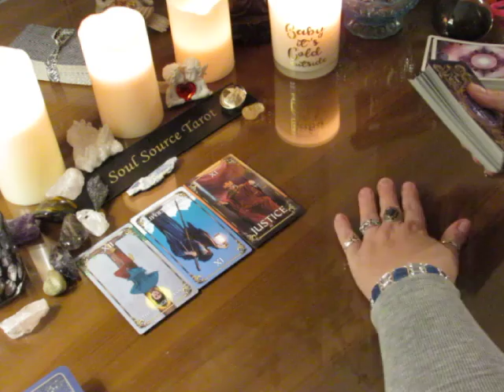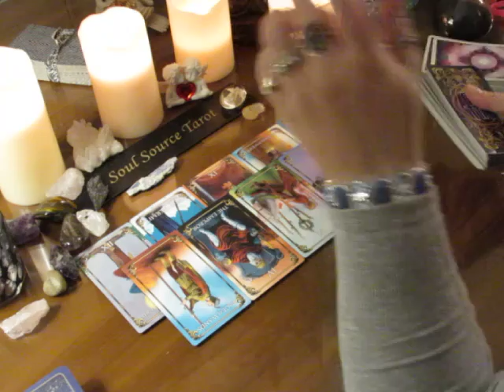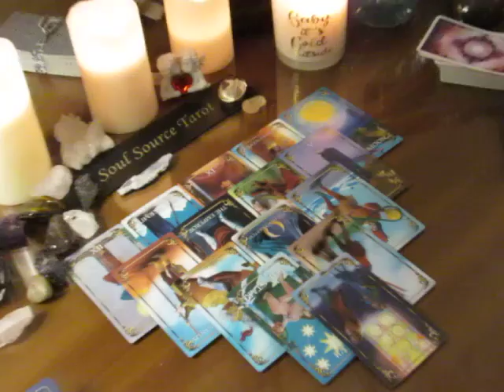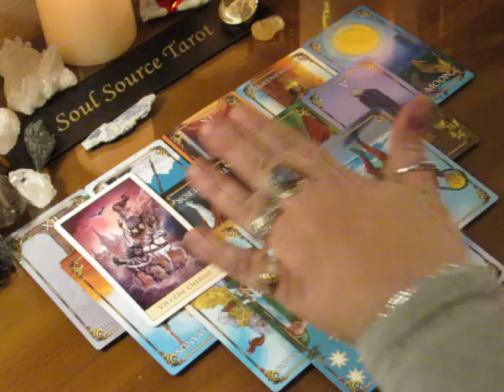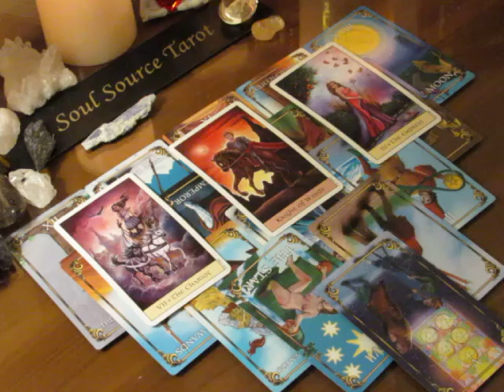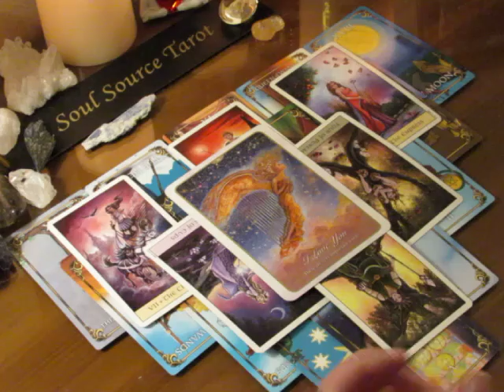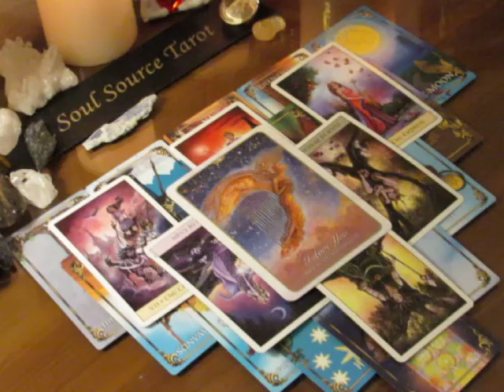~Aries~January 1st to 7th, 2018~Done~Weekly Tarot Reading